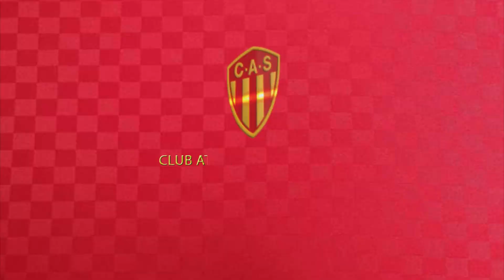CLIP ENTRENAMIENTO DE ARQUEROS FEDERAL A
Nos metemos en la intimidad del plantel y vemos como trabajan y entrenan los arqueros bajo las órdenes del profesor Gustavo Duarte